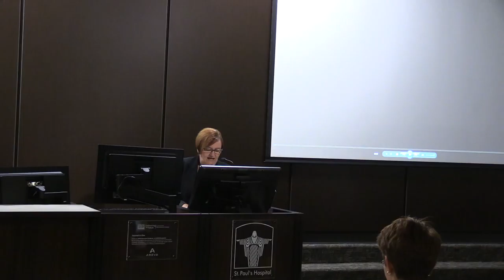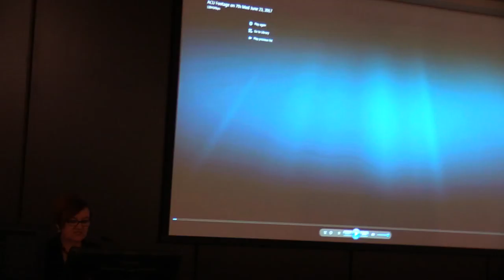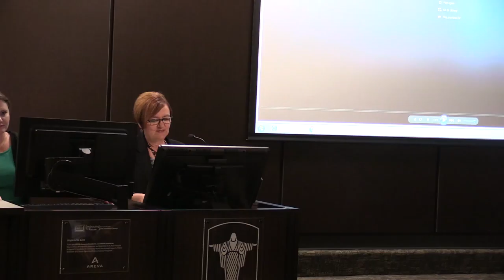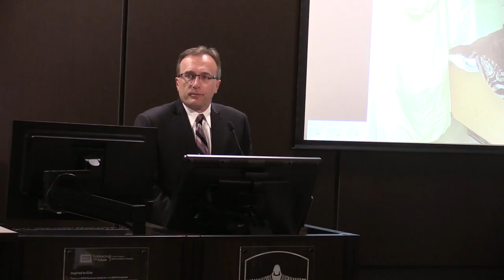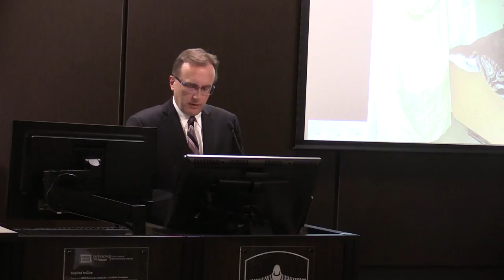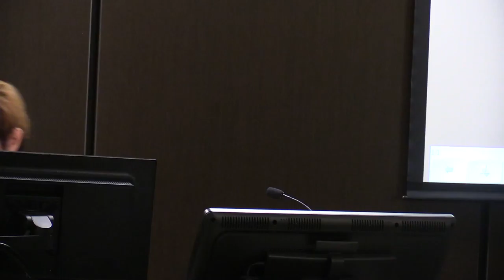Connected Care - Accountable Care Unit Celebration - June 23, 2017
Saskatoon celebrates better care, better patient outcomes with first Accountable Care Unit

Saskatoon patients now have access to an innovative, patient-centred model of care at St. Paul’s Hospital. Health Minister Jim Reiter today joined Saskatoon Health Region officials, board members and staff to celebrate the opening of Saskatoon’s first Accountable Care Unit at St. Paul’s Hospital on 7th floor Medicine.